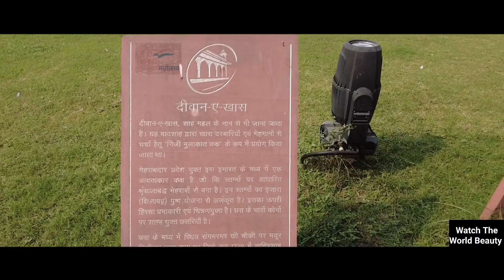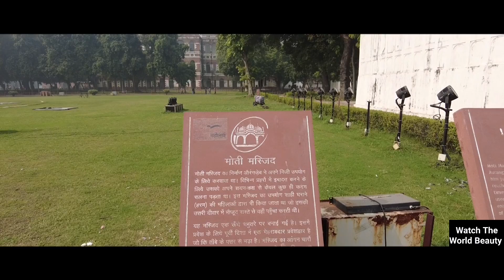Lal Kila Delhi | Red Fort Delhi | Lal kila video | India Vlog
In this vlog i explore the historical place of Delhi lal kila

1)Delhi ka lal kila
2)lal kila
3)red fort
4)red fort Delhi
5)Delhi vlogs
6) lal qila
7) red fort vlog
8) lal qila ka vlog
9) red fort lal qila vlog
10) lal qila history in Hindi